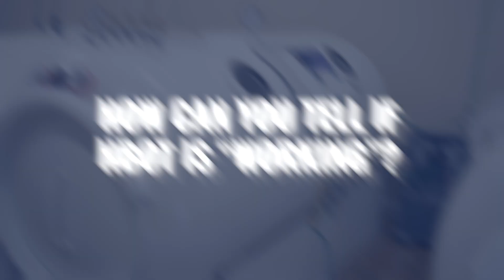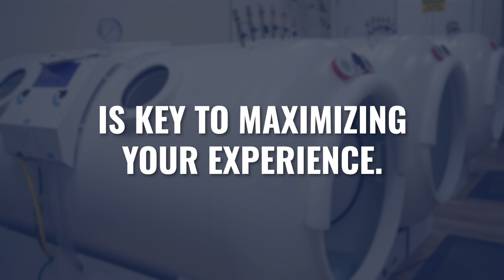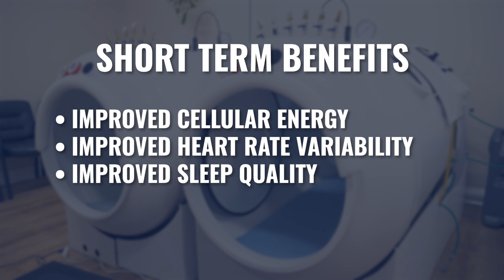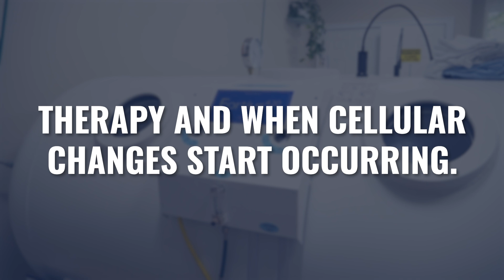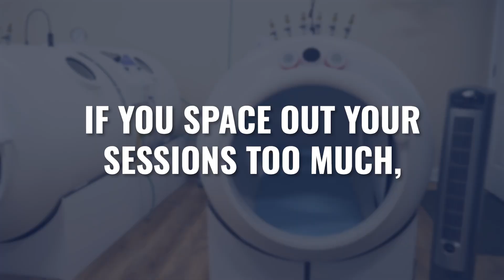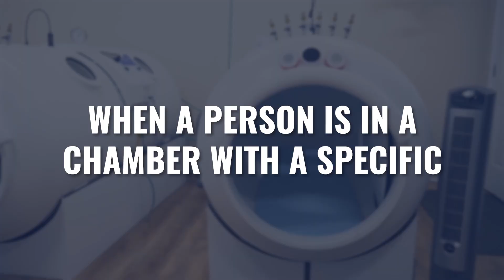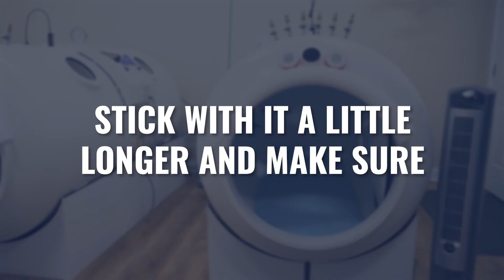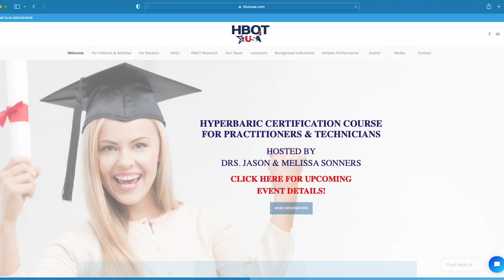Is HBOT Working? How Long Before You See Results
Have you tried a few sessions in a hyperbaric chamber, but haven’t seen the results you were hoping for?

Many people feel discouraged when they don't experience immediate benefits from their HBOT sessions.

In this video we are going to talk about the crucial factors that determine when and how you'll experience the benefits of hyperbaric oxygen therapy. We'll discuss why some people mistakenly believe "HBOT didn't work" when the real issue was an inappropriate protocol or insufficient session frequency.

We'll cover things like:

► The three key HBOT protocol variables that must match your health goals
► The difference between short-term benefits (3-5 sessions) vs. long-term benefits (20+ hours)
► Why there's always a delay between starting therapy and experiencing noticeable changes
► How to identify subtle signs that hyperbaric oxygen therapy is working, even when your primary symptoms haven't changed.

Whether you're just starting HBOT or have completed several sessions without feeling significant change, this video will help you understand the timeline for hyperbaric oxygen therapy benefits and how to maximize your results.

Learn why consistency and frequency matter more than occasional sessions, and why spacing out hyperbaric treatments too far apart might prevent you from achieving the cumulative effect needed for healing.

RESOURCES

CHAPTERS:

00:00 HBOT isn’t working??
00:58 Variables in an HBOT protocol
02:00 Short & long term benefits of HBO
06:06 Frequency and duration
08:12 Has NOTHING truly changed?